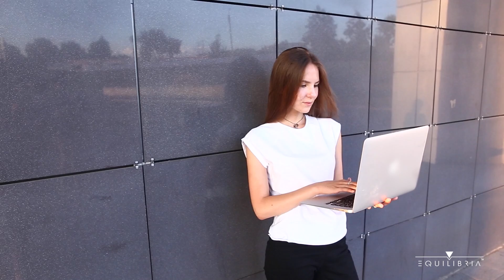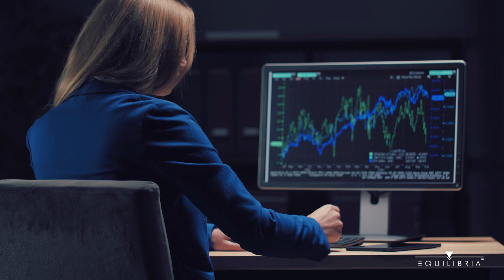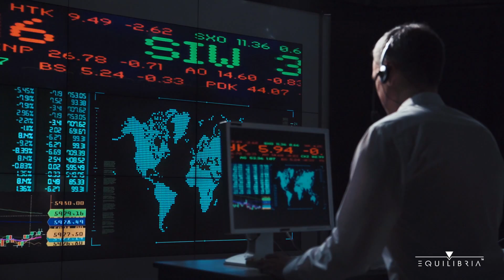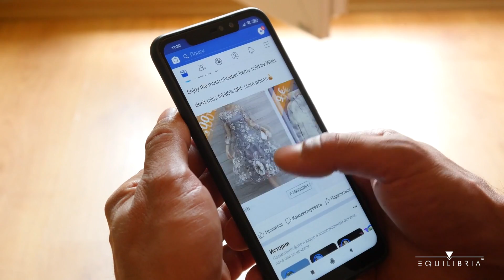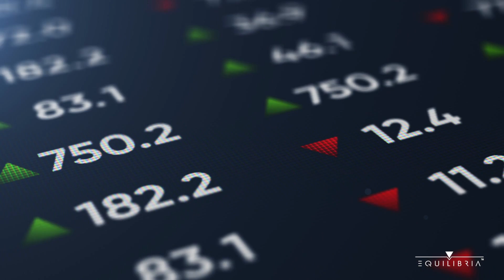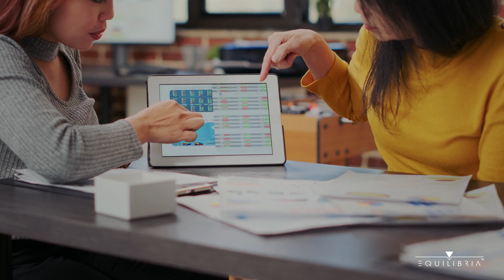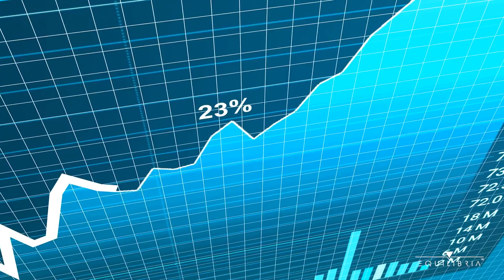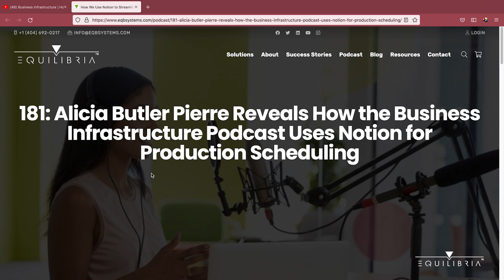Business Infrastructure | How Darrell Evans and His Team Scaled an Auto Body Shop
“Never take advice from someone who has nothing to lose by giving it.” That quote comes from investor, business coach, and digital marketing aficionado, Darrell Evans. It’s a credo that guides him in giving practical tips, tactics, and strategies that lead to profitable results.

Over 20 years ago, a bright-eyed Darrell finished college with a degree in finance and an expectation to do big things on Wall Street. As fate would have it, his first job instead landed him in financial sales where he eventually transitioned into the mortgage industry.

Twice bitten by the entrepreneurial bug, he started his own mortgage company and later a digital marketing agency. His knack for being an early adopter of digital technologies to market his business was a key factor in keeping his mortgage company afloat during the 2008 U.S. recession. It also caused others to take notice of Darrell’s unique approach to leverage the internet to survive the economic uncertainty and his uncanny ability to understand customer behavior.

By 2012, he and his business partner met the owner of an auto body shop who, though already successful, wanted to scale to the next level. In this episode Darrell takes us back to that moment when they applied their 6-step framework that incorporated internet marketing in the age of Web 2.0 during a time when things like YouTube and LinkedIn were barely a part of the collective conscious.

Backed by an original musical score, this scale tale is sure to keep you on the edge of your seat as Darrell gives you the insights needed to better understand how you can tailor products and services based on your customers’ psychology and put a business infrastructure in place to support it.